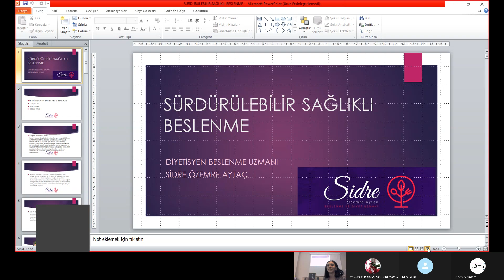SÜRDÜRÜLEBİLİR SAĞLIKLI BESLENME "Diyetisyen Sidre Özemre AYTAÇ"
Kadıköy Belediyesi Göztepe Gönüllüleri Çevre ve Kentlilik Bilinci Komitesinin düzenlemekte olduğu sağlık seminerlerinin bu haftaki konuğu, Diyetisyen Sidre Özemre Aytaç ve seminer konusu ise, Sürdürülebilir Sağlıklı Beslenme idi.